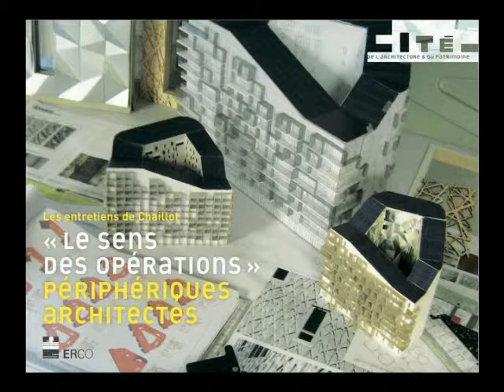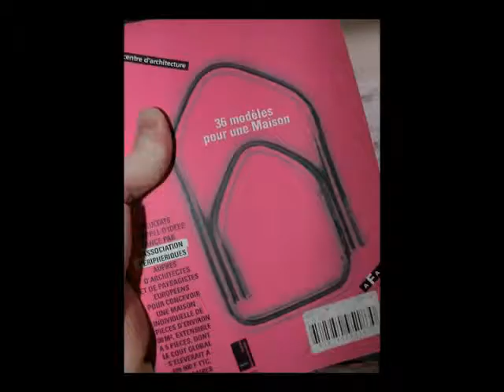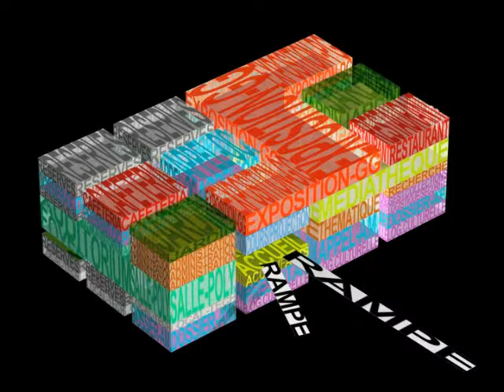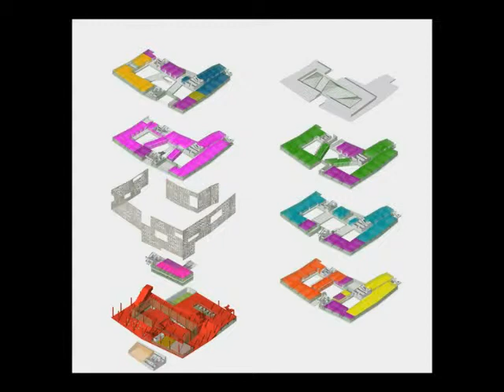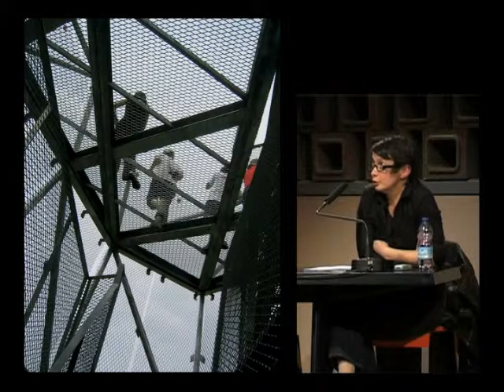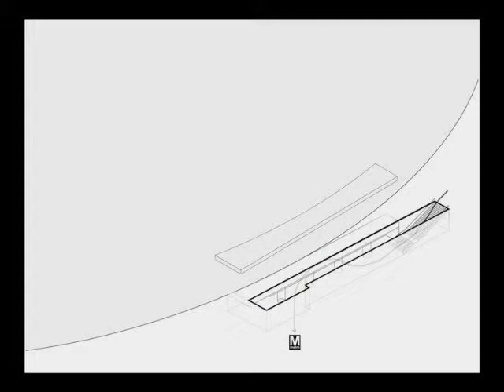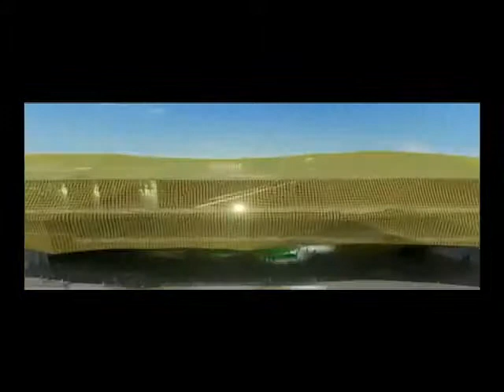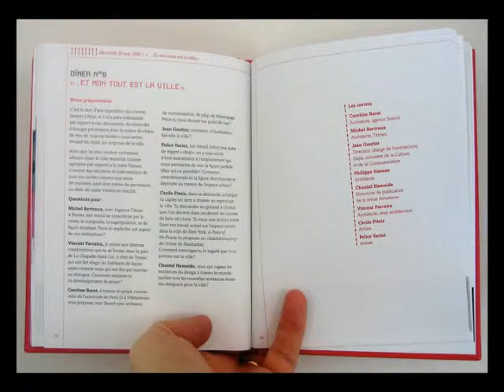Peripheriques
Entretien de Chaillot du 7 décembre 2009

Périphériques architectes

"Le sens des opérations"

Comment saisir l'esprit du temps, répondre aux nécessités d'une époque, en formuler ses attentes, lorsque précisément on lui appartient ? Si l'agence périphériques parvient à percevoir cette société contemporaine en train de se constituer avec une telle aisance, c'est qu'elle en intègre la dynamique, en utilise les rouages et les processus, et se découvre elle-même dans ce jeu de réciprocité.